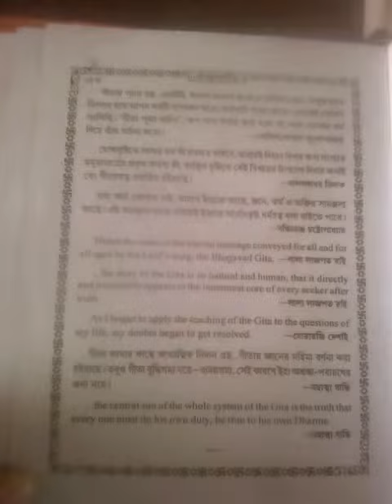Title#About Gita#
About Gita#